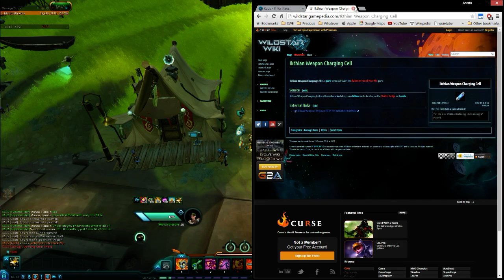WildStar - Spellslinger - Soldier #1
ATTENTION : The lag / screen pausing that you may see in the video has something to do with the stream and NOT the actual gameplay . The game actually captures and plays with high to very high FPS but for some reason the stream to Twitch.tv and export to YouTube produces this lag / screen pausing . You can always check the FPS that the game is running by looking the FPS counter just above the mini-map courtesy of the ForgeUI addon :-)

WildStar - Touchdown Site Bravo - Farside
WildStar - Drusera
WildStar - Siege of the Tempest Refuge - Whitevale

Leveling up my Spellslinger in Farside , perhaps the best zone in any MMORPG ^^

Also , some lore *SPOILERS* of the amazing Drusera chain quest line.

Last but not least , a "boosted" run of the Adventure Siege of the Tempest Refuge from some of our guild's 50 level people :-D